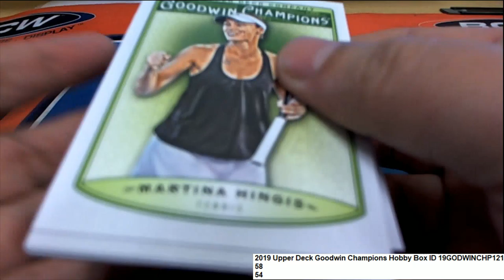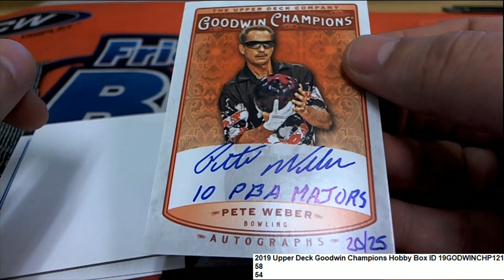2019 Upper Deck Goodwin Champions pack rip ID 19GODWINCHP121